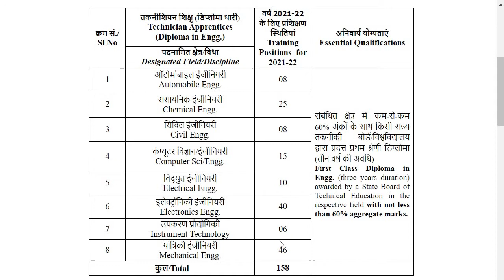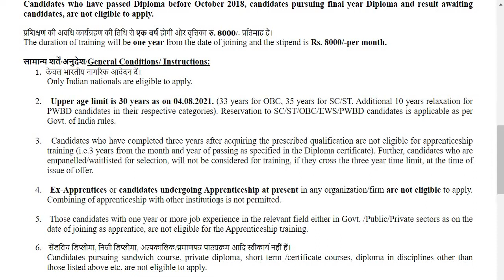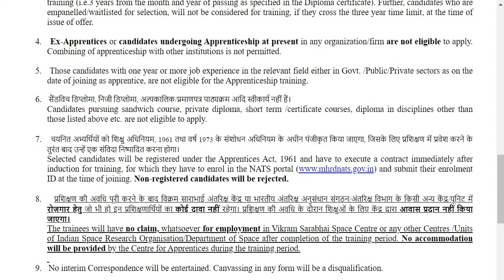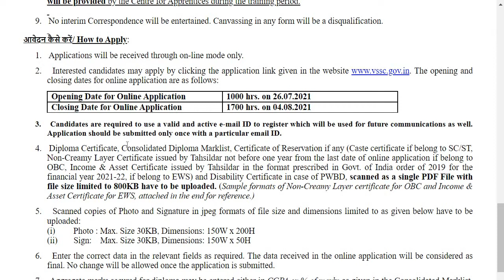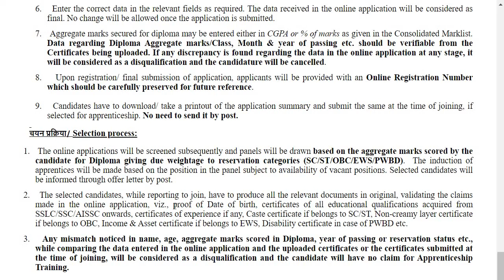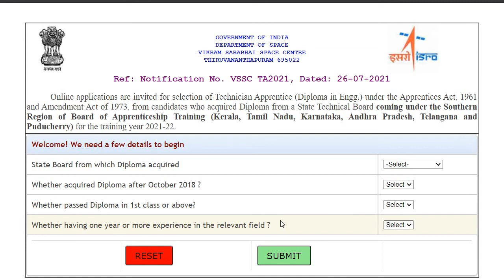ISRO VSSC Recruitment 2021 | Diploma holders | Technician Apprentices |All Branches